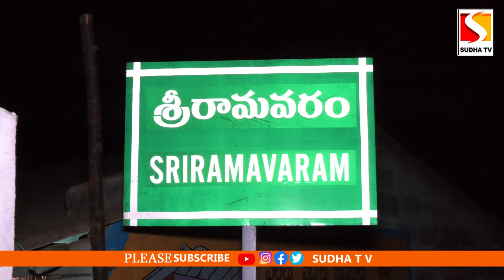దెందులూరు మండలం రామారావుగూడెం శ్రీ రామవరం గ్రామంలో ఎన్నికల ప్రచారంలో పాల్గొన చింతమనేని SUDHA TV